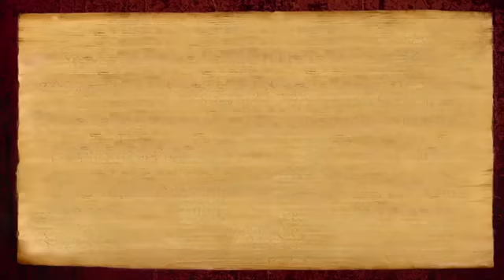Sadāshiva Made You in His SEE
During Glimpses of Sadashicoham, on 25 September 2016, Paramahamsa Nithyananda answers the question of a viewer: is it so bad to live in the Maya Matrix? To answer this, Swamiji explains that Sadashiva made us in his SEE. Not in his seen, not in his seeing, not in his sea, not in his scene. But in his SEE.